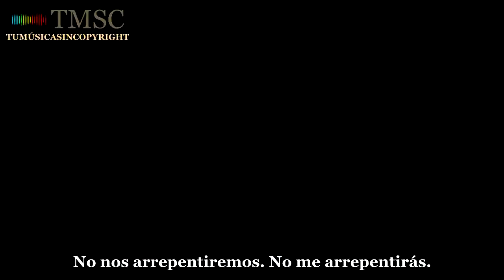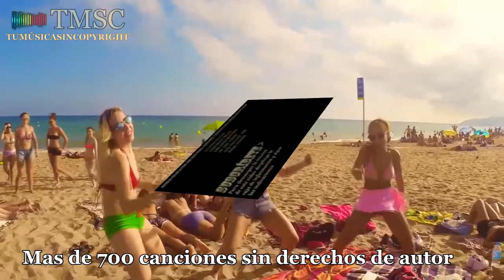Uplink & Alex Skrindo - Me & You (feat. Axol) SUBTITULADO EN ESPAÑOL POR [TMSC]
La mejor música sin copyright para usarla en YouTube. Canciones sin derechos de autor para tus vídeos de YouTube. Podrás monetizar sin problemas. Tenemos cientos de canciones sin copyright.

● Canción: Uplink & Alex Skrindo - Me & You (feat. Axol) SUBTITULADO EN ESPAÑOL POR [TMSC]

Canción sin copyright
Música sin derechos de autor
Canción sin derechos de autor
Música para tutoriales de maquillaje
Música para tutoriales de belleza
Música para tutoriales de cocina
Música para tutoriales de recetas
Música para Haul
Música para tutoriales
Música para vlog
Música para YouTube
Música para fondos de vídeo
Canción para tutoriales de maquillaje
Canción para tutoriales de belleza
Canción para tutoriales de cocina
Canción para tutoriales de recetas
Canción para Haul
Canción para tutoriales
Canción para vlog
Canción para YouTube
Canción para fondos de vídeo
Musica sin copyright
Cancion sin copyright
Musica sin derechos de autor
Cancion sin derechos de autor
Musica para tutoriales de maquillaje
Musica para tutoriales de belleza
Musica para tutoriales de cocina
Musica para tutoriales de recetas
Musica para Haul
Musica para tutoriales
Musica para vlog
Musica para YouTube
Musica para fondos de vídeo
Cancion para tutoriales de maquillaje
Cancion para tutoriales de belleza
Cancion para tutoriales de cocina
Cancion para tutoriales de recetas
Cancion para Haul
Cancion para tutoriales
Cancion para vlog
Cancion para YouTube
Cancion para fondos de vídeo